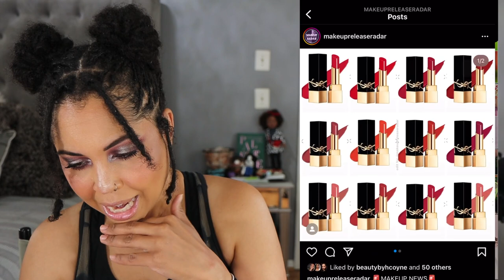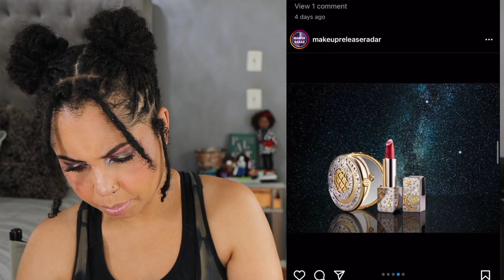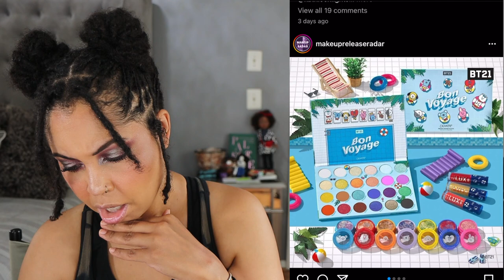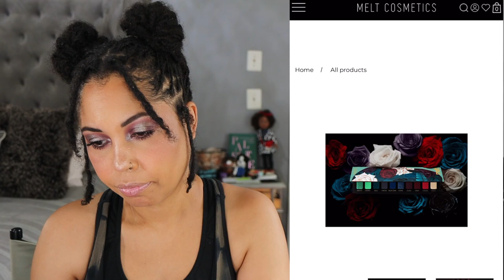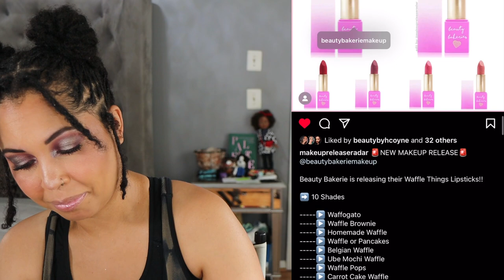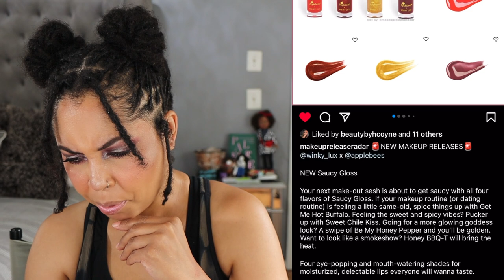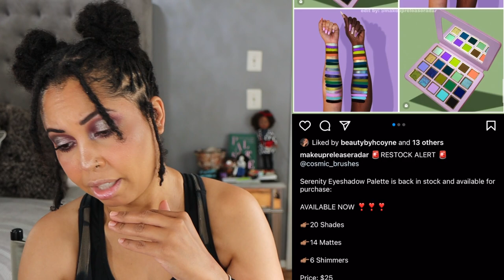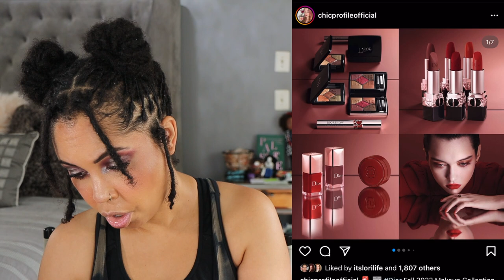Purchase or Pass ~ New Makeup Releases! MUERTE IS BACK!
Here are the new makeup releases for this week! Muerte is back! Saucy Gloss? Fall makeup releases are coming! What are your thoughts? Will you purchase anything or is it all a pass? Thanks for hanging out with me!

Cara Chambers
200 14th Ave

Song: Goodbye So Long by Spring Gang

Skin:
Normal
Neutral

Foundation:
MAC: NC42
Auric Glow Lust: Pyrite/ Sunstone

Concealer:
Pat McGrath: M14
Dior: 3N